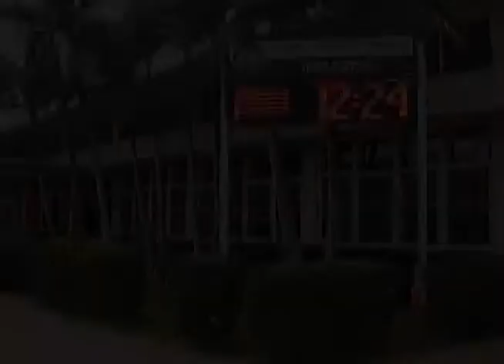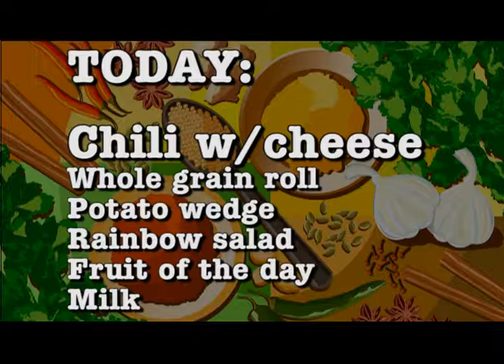2017 08 14 Radford HS Morning Announcements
Radford HS Morning Announcements
Anchors: Dolores Cachola-Tapia and Kristine Namnama